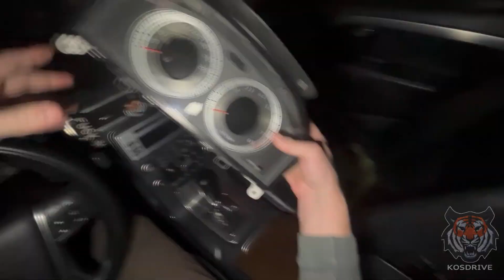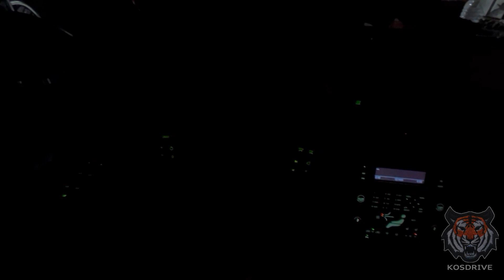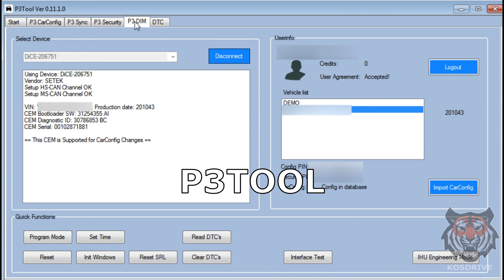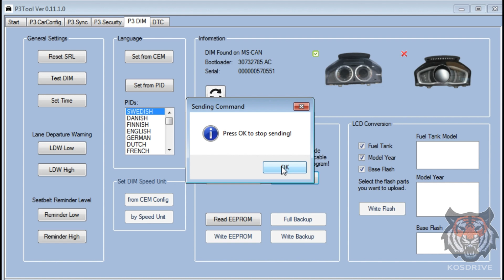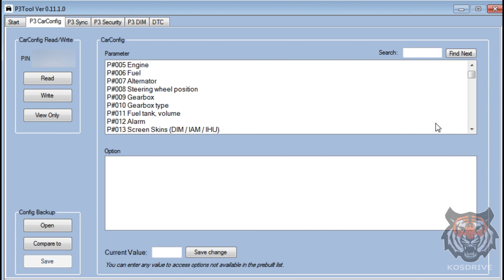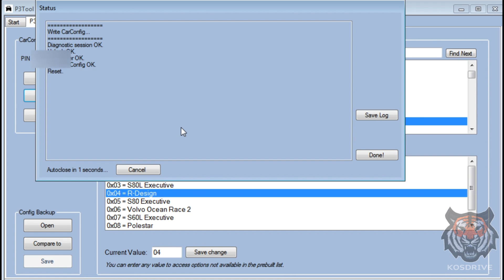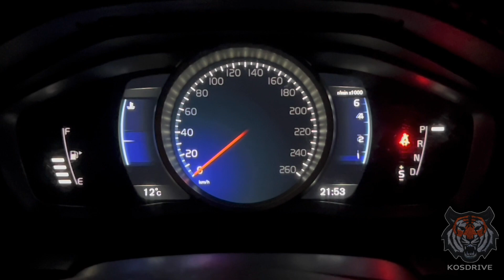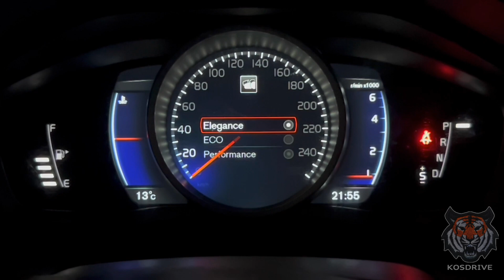Установка TFT приборки Volvo. R-Design тема. Настройка LCD приборной панели P3TOOL S80, XC70, S60.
Подробно об установке щитка приборной панели Volvo TFT DIM GEN3 последнего поколения с анимацией на Volvo S80 с помощью программы P3TOOL. Программирование и конфигурация прошивки. Смена типа привода и топливного бака, когда неверно отображает уровень топлива, модельный год дорестайлинг и рестайлинг. Установка пробега.

Есть в наличии на продажу в отличном состоянии, с идеальным стеклом, полностью продиагностированную, ссылка на объявление GEN3

00:00 Про установку ЖК щитка приборов TFT Volvo
00:35 Поколения приборных панелей TFT Volvo и их отличия
00:59 Как снять приборную панель
02:30 Сравнение щитков приборов Volvo P3 с рестайлингом
02:42 Установка TFT панели на Volvo S80 2011
03:25 Добавление CAN-шины в фишку приборной панели
05:23 Прошивка и привязка TFT приборной панели P3TOOL
09:25 Настройка часов на щитке приборов Volvo
10:02 Смена языка на приборной панели Volvo
10:18 Сброс сообщения Несоблюдение срока технического обслуживания
10:35 Делаем бэкап прошивки приборной панели для восстановления
10:50 Как установить тему R-Design на приборку Volvo
12:03 Чем отличается оформление R-Design от стандартного
13:03 Обзор оформления щитка приборов Volvo TFT

Артикул "пинов" для колодки приборной панели volvo 30656697 (пин обжат, с проводом). Терминалы (они же "пины") для колодки приборной панели выпускает японская фирма YAZAKI, она же выпускает и эти приборные панели. Артикул пина 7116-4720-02 (Контакт YAZAKI), заказать можно в chipdip.ru

Программа бесплатная в демо-режиме. Для работы с автомобилем придется купить лицензию у автора программы. Я продажей программы не занимаюсь. Связаться с автором можно через его бортовой журнал на drive2